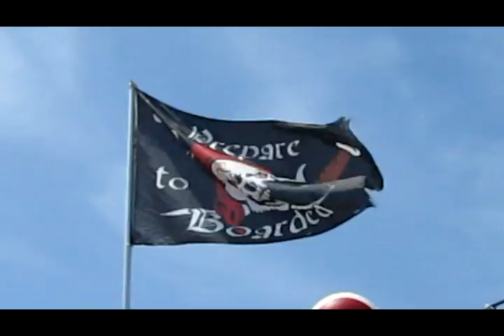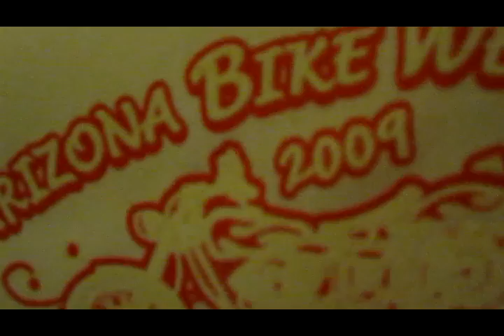Our3x3 10.2 Bike Week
Val goes to Arizona Bike Week 2010!  Check out video of her riding on the back of her dad's Harley Davidson.

Song: Born to be Wild by Steppenwolf